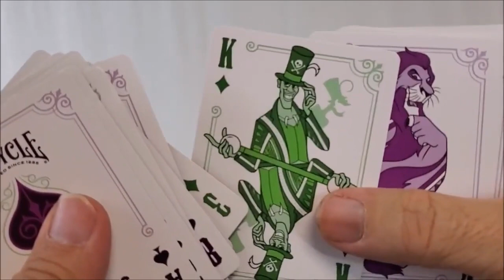Bicycle Villans Disney Purple Green playing cards